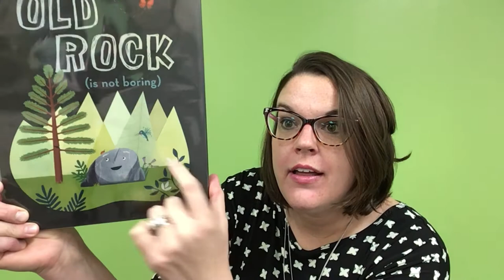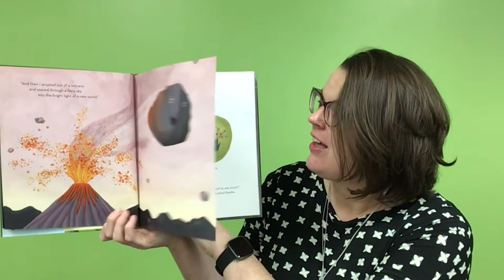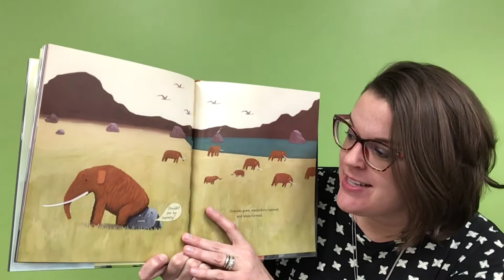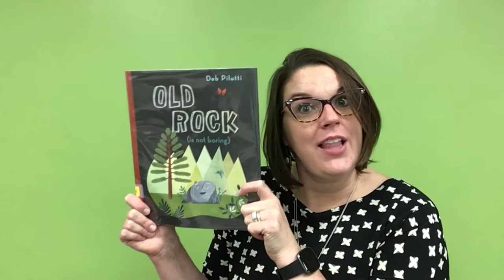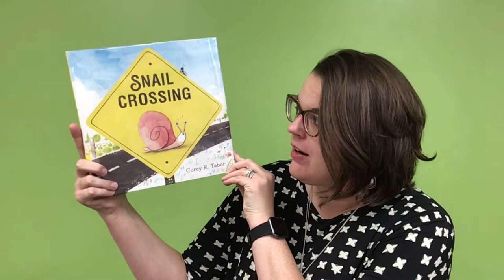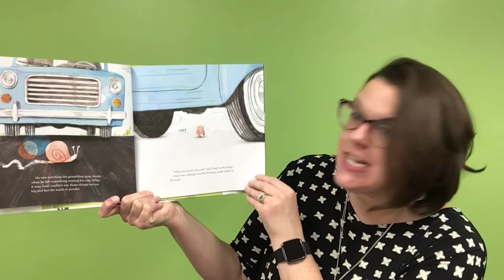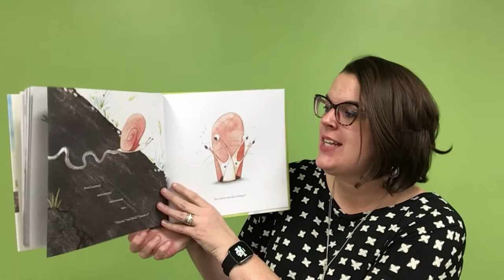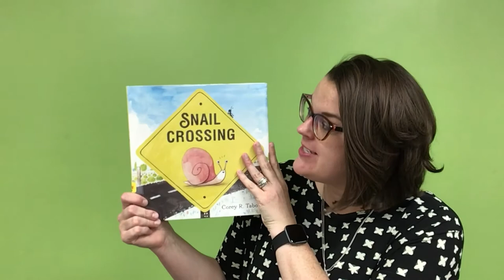Tuesday Tales with Miss Randi! 11.17.2020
Join Miss Randi for Tuesday Tales on this chilly November morning!